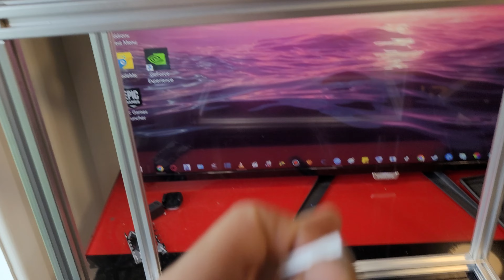I Built Me A Computer Case Part 1 | Cause Im Too Cheap To Buy One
Sup Aliens
Im gettn a little annoyed at trying to find a nice as computer case for dirt cheap so i decided to just Build on outa 2020 T-Slot. An easy Job it will be thats for sure - complete with acrylic panels all round, with air vents n mounts for fans. Oh n dont forget the RGB LED's (strip) of course - Ill use them in the channels along with the acrylic panels so that the whole panel lights up sorta thing is what im wanting